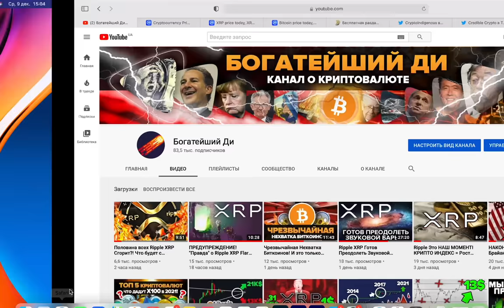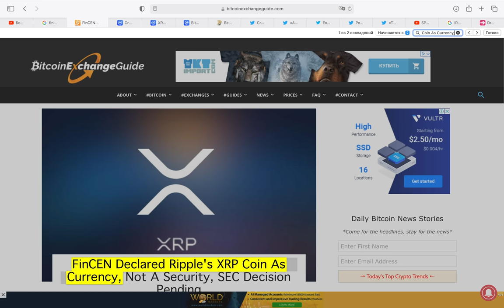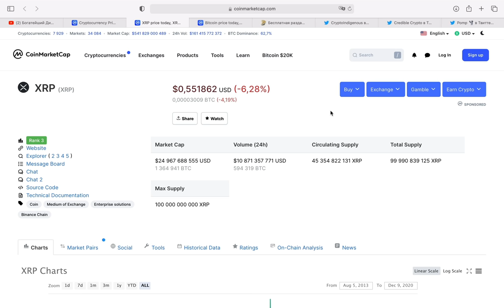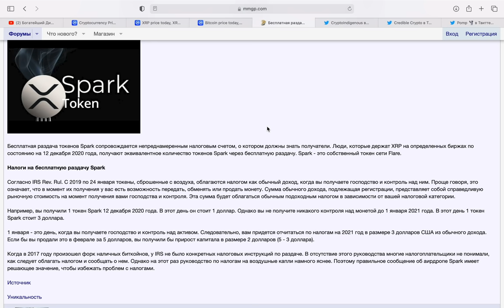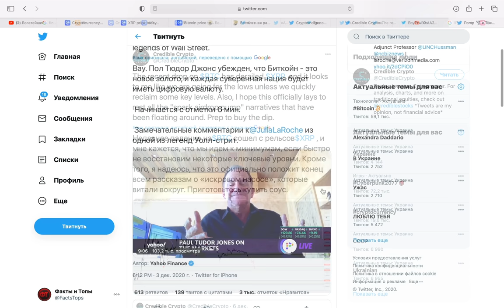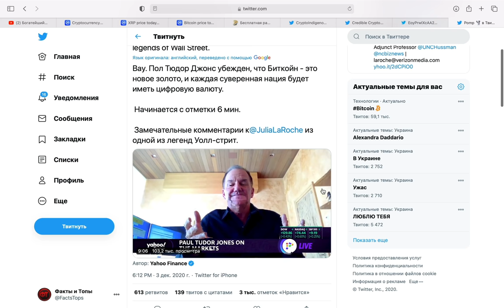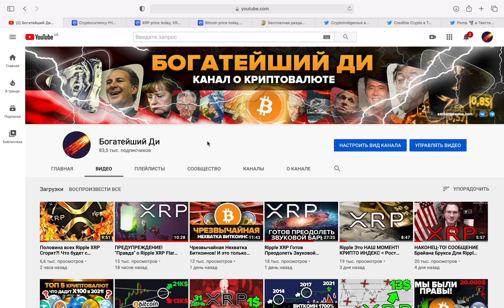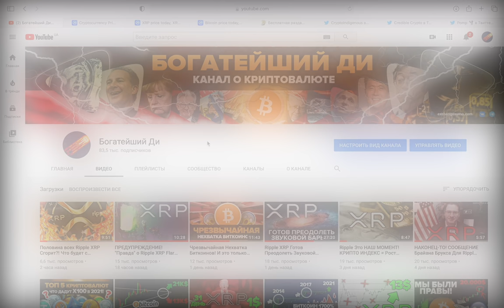Ripple XRP Биткоин: ОГРОМНАЯ ПОСЛЕДНЯЯ ВОЗМОЖНОСТЬ Шокирующее обновление СПАРК: цена когда получишь?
📌 Купить XRP и Bitcoin можно тут + Лучшая Биржа Криптовалют (№1 в Мировом Рейтинге Надежности)

🚀 №1 Фьючерсная Биржа для Профи I Плечо100х I Скорость 10х I (Без Верификации!!!) + 100$ БОНУС до 31.12.20